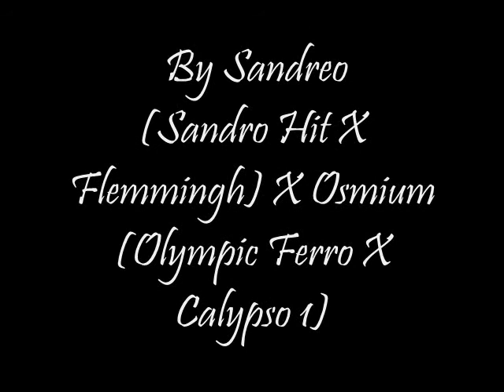KWPN Gelding by Sandreo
2005 KWPN gelding by Sandreo (Sandro Hit X Flemmingh) and Osmium (Olympic Ferro). This handsome guy just has the same look as his sire Sandreo!
He has 3 goods gaits with ground covering and a very impressive active hindleg action. He has a natural talent for collection and a very uphill canter.
His character is outstanding and he has the best temperament. He is very smart and not spooky at new things. He successfully shown in Holland in summer 2009 and got 8.5 for his look. He is easy at the show grounds as well as at home.  He is an uncomplicated and dream horse for the junior, amateur as well as for the professional. Perfect manners. Dont miss him!